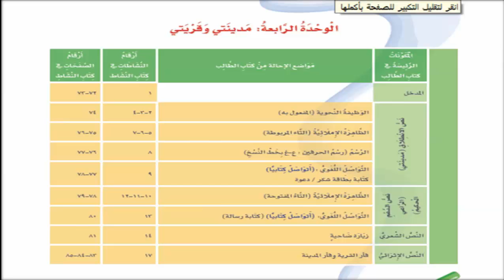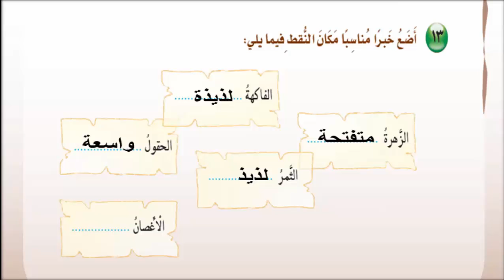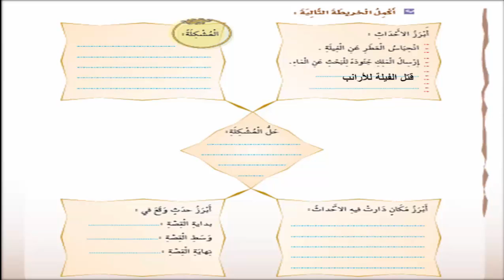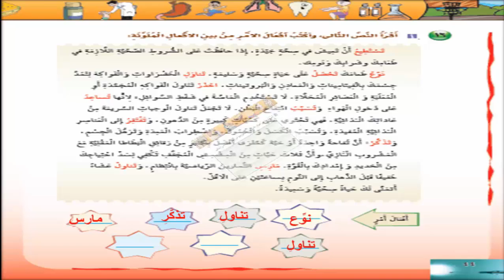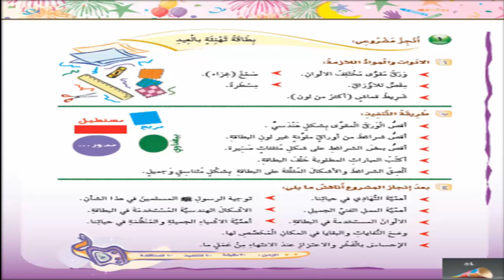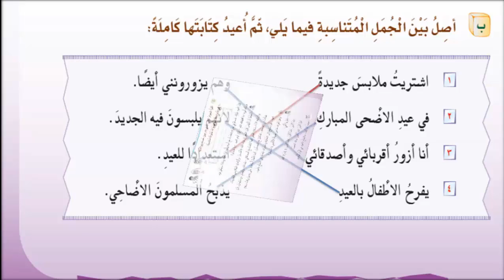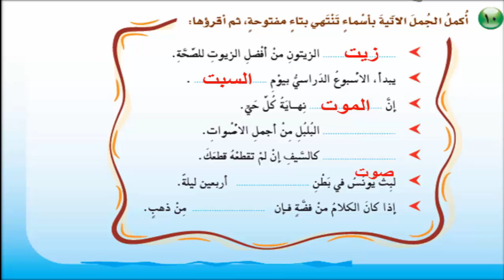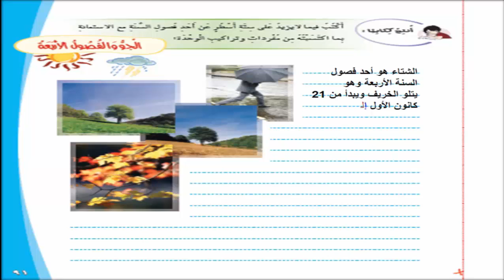كتاب النشاط الصف الرابع ابتدائي ف 1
الصف الرابع الابتدائى لغتى الفصل الدارسى الاول كتاب النشاط